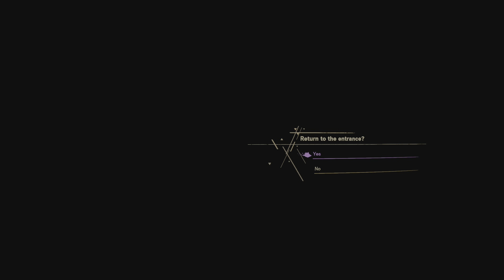Forspoken Episode 5 | CryCel Plays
Episode 5 of Forspoken